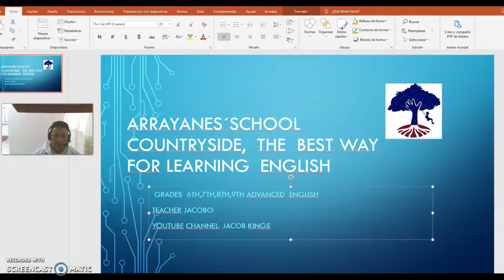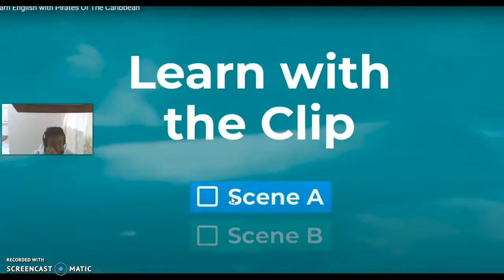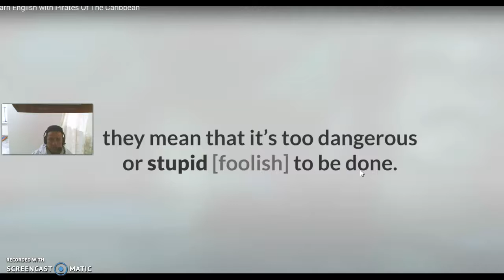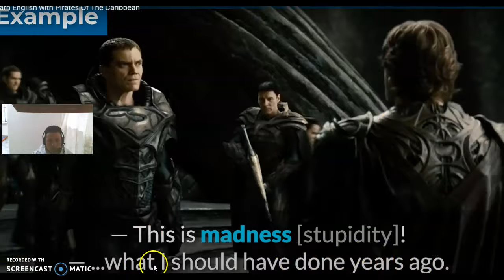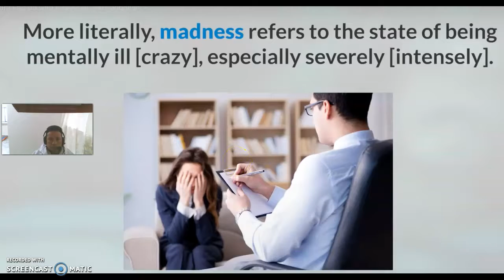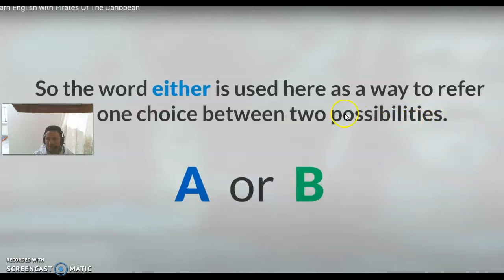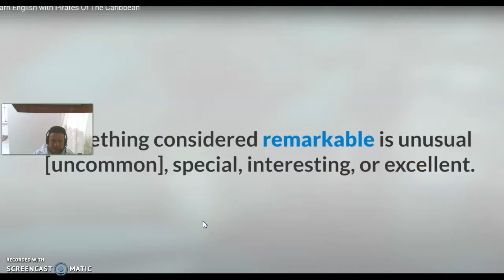8th grade video class pronunciation classs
pronunciation class